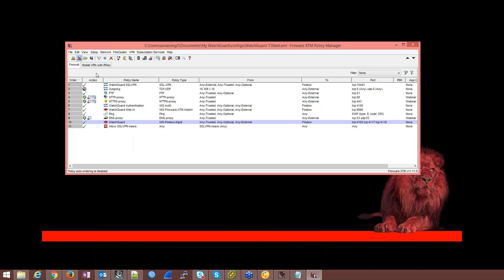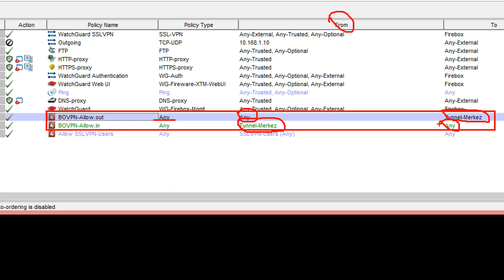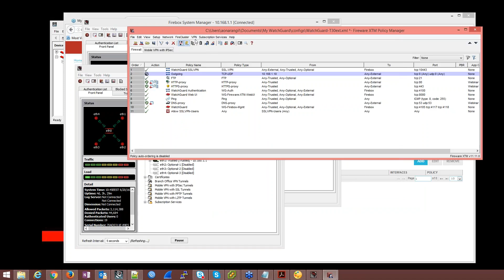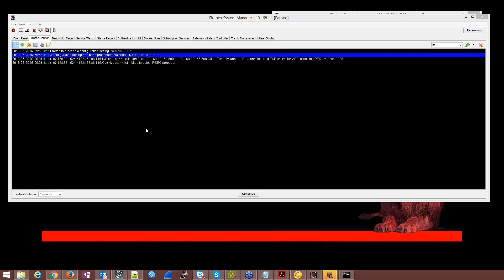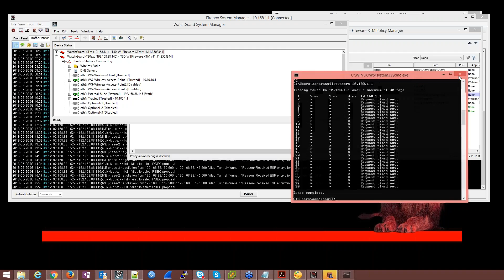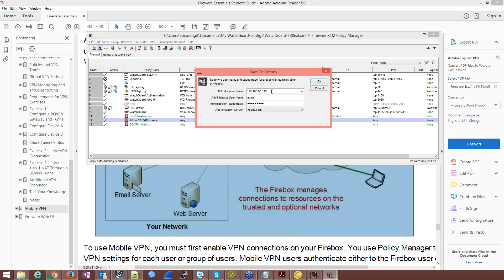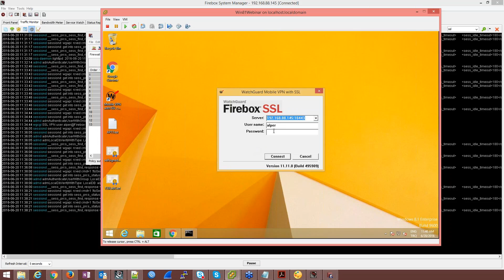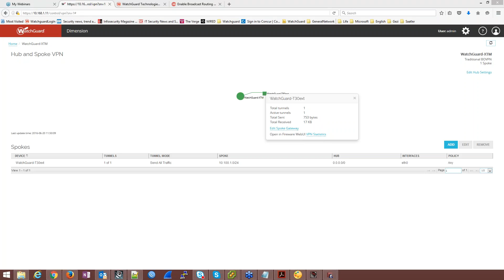WatchGuard VPN ayarlarına genel bakış, yapılandırma ve örnek senaryolar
WatchGuard ile VPN nasıl kurulur, nelere dikkat etmemiz gerekiyor ve örnek senaryolar ile VPN hakkında tüm bilgiler bu videoda.